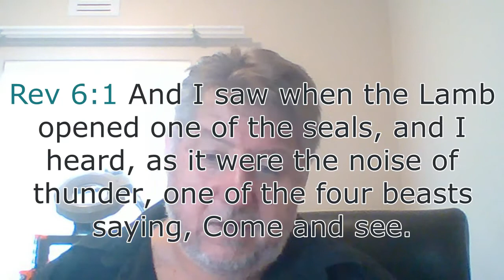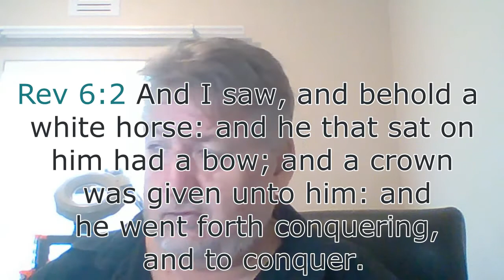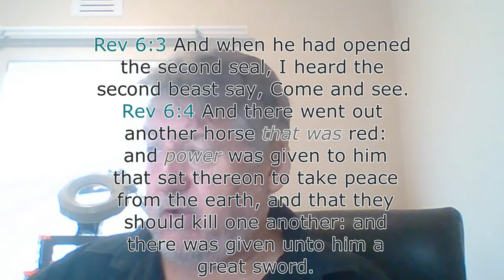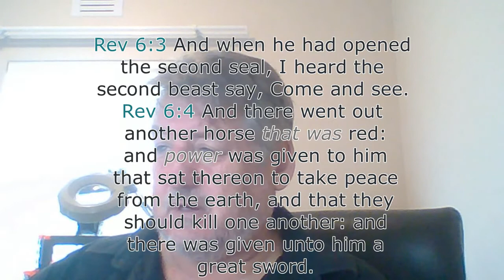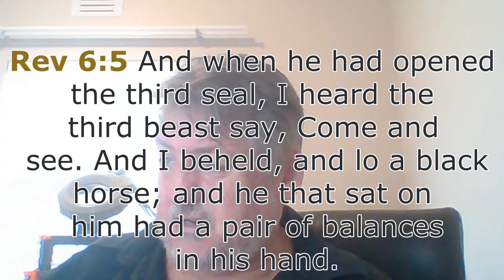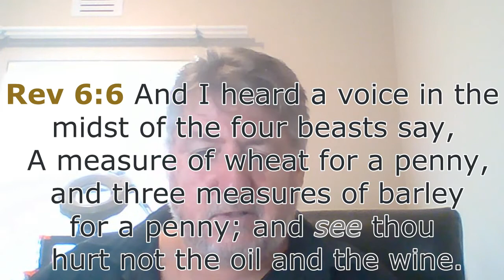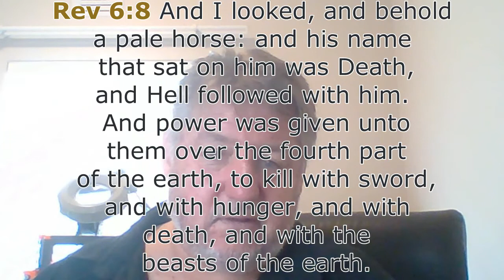The Rapture of the Church - Are the 4 riders already released? Why no judgment on the 5th seal? - #3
The four horses loosed in seals 1,2,3 & 4. Are these apocalyptic as we know them? Could it occur in the near future? Or have these horses and their riders already been loosed on the earth? There is strong evidence they already have. Find out why?